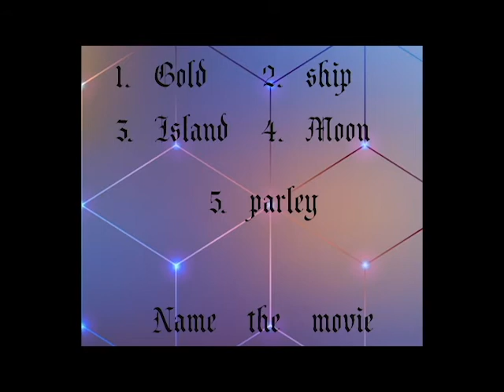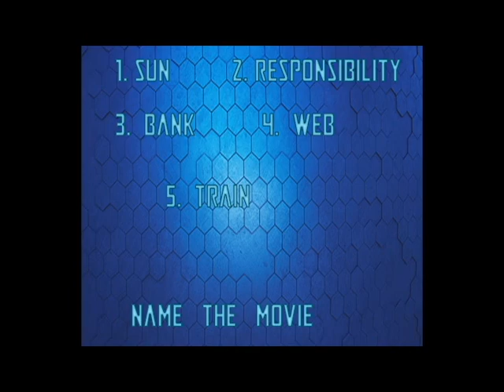Let's Play a Game: I've Seen That #3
Thank you for checking out this video I hope you had fun and can correctly guess the three movies. I will post another video next week with the three answers to this weeks video. If you need to please re-watch the video for the words. If you have to write them down & feel free to pause the video I look forward to another video next week! By the way I try new editing ideas with each video because I am trying to learn my editing software so feel free to let me know what you think of the video over all.

Please check out some of my other videos and perhaps considering checking out my book series on Amazon a link to my website and to the amazon site for my book The Guardian of Light is below: